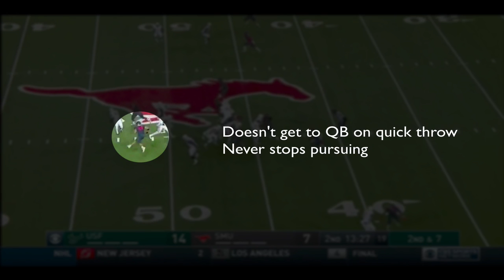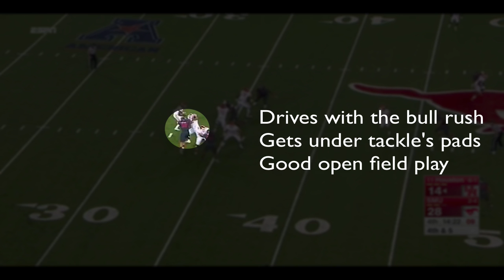Film Study: Justin Lawler